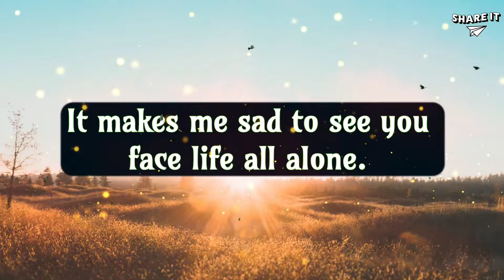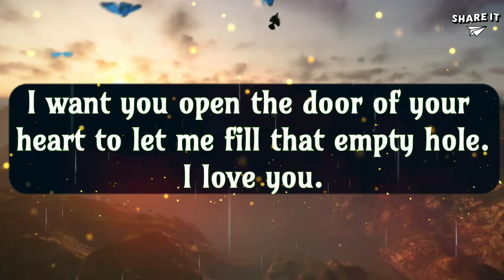God Bless You | God's Message for You | Don't Skip This Message